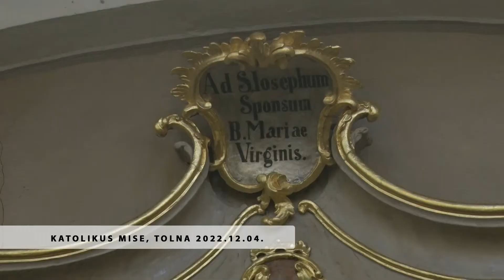Katolikus Szentmise - Tolna 20221204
Katolikus Szentmise - Tolna